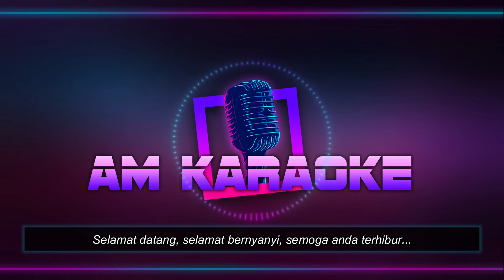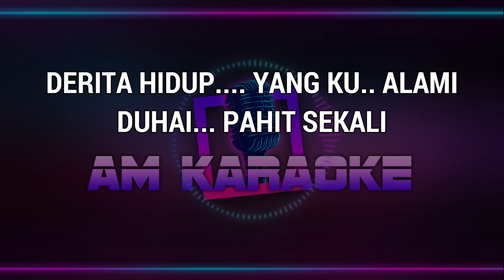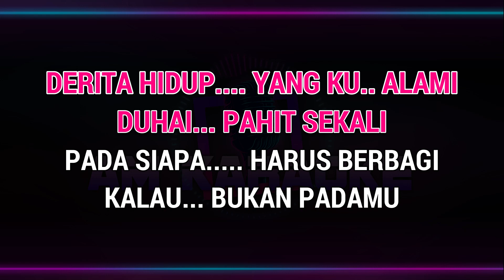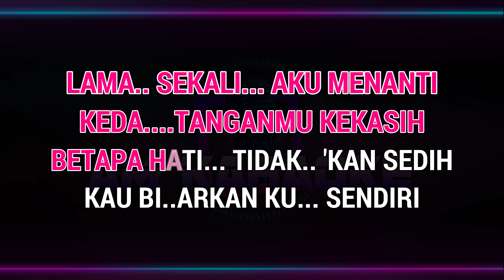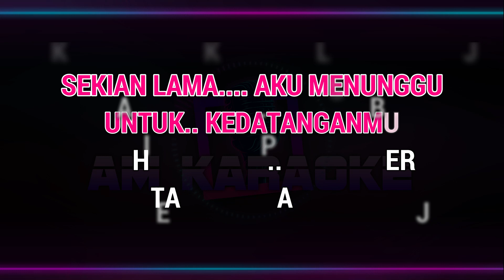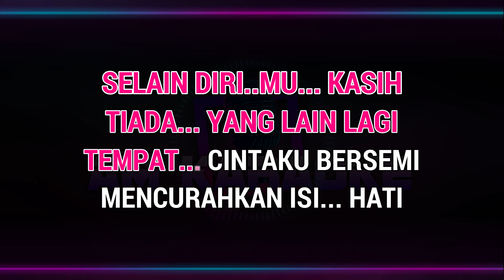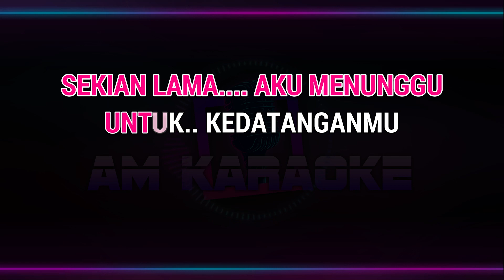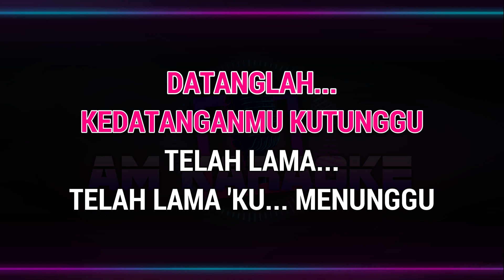MENUNGGU KARAOKE LIRIK Nada WANITA / CEWEK || LAGU DANGDUT CIPT. H. RHOMA IRAMA || KEY : Fm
Judul : MENUNGGU
Lagu Dangdut

KARAOKE LIRIK NADA WANITA / CEWEK
KEY : Fm | TEMPO : 128

LIRIK :

SEKIAN LAMA AKU MENUNGGU
UNTUK KEDATANGANMU
BUKANKAH ENGKAU TELAH BERJANJI
KITA JUMPA DI SINI

DATANGLAH, KEDATANGANMU KUTUNGGU
TELAH LAMA, TELAH LAMA 'KU MENUNGGU

DERITA HIDUP YANG KUALAMI
DUHAI PAHIT SEKALI
PADA SIAPA HARUS BERBAGI
KALAU BUKAN PADAMU

REFF

SELAIN DIRIMU KASIH
TIADA YANG LAIN LAGI
TEMPAT CINTAKU BERSEMI
MENCURAHKAN ISI HATI

LAMA SEKALI AKU MENANTI
KEDATANGANMU KEKASIH
BETAPA HATI TIDAK 'KAN SEDIH
KAU BIARKAN KU SENDIRI

REFF

SELAIN DIRIMU KASIH
TEMPAT CINTAKU BERSEMI
MENCURAHKAN ISI HATI